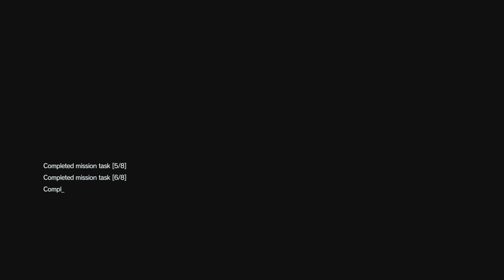METAL GEAR SOLID V: THE DEFINITIVE EXPERIENCE FOB Freedom from oppression